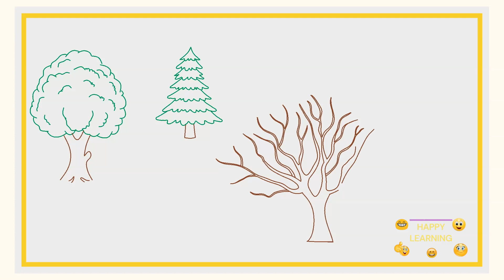🌳✏️ Tree-mendous Art: Learn to Draw Different Trees! 🎨🌟||Art for Beginners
Let's dive into the enchanting world of nature and learn to draw beautiful trees with ease! 🌿🖌️ Whether it's a towering oak, a graceful willow, or a charming cherry blossom, this step-by-step tutorial will guide young artists through the process of creating their own arboreal masterpieces. 🌳✨ Grab your pencils and let's branch out into a forest of creativity together! 🍃🌲